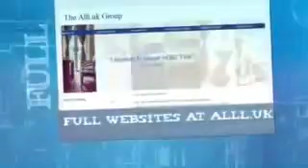Website Designers In Saharanpur €50 For All Websites